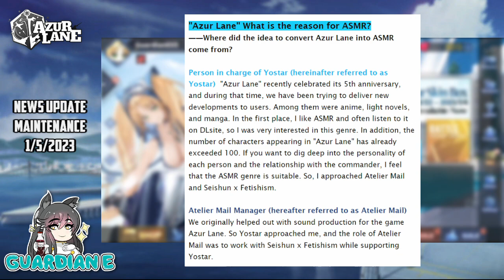[Azur Lane] KHOROVOD Rerun Incoming & ★Parallel Superimposition★ Wrap-Up!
Azur Lane's Parallel Superimposition event comes to a close and the upcoming maintenance brings a rerun of Khorovod of Dawn's Rime, featuring the lovely Sovetskaya Belorussiya!  We do our final pulls for Yorktown II, Hornet II, Hammann II, Northampton II, and Langley II, all while clearing out the quests and event shop.